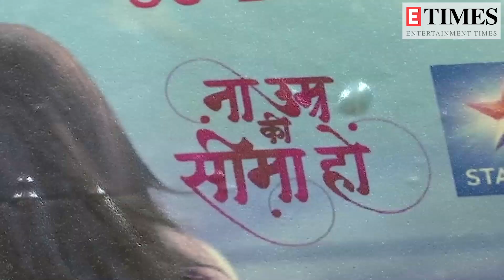Iqbal Khan, Rachana Mistry's show Na Umra Ki Seema Ho completes 50 episodes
Iqbal Khan and Rachana Mistry starrer Na Umra Ki Seema Ho, which is a love story between a middle aged man and young girl, has completed 50 episodes and the team is happy that the fans are liking their show. Rachna said they are like their onscreen family in real life and there is love in between them. Iqbal said they wanted to give something different to the audience and genuinely believe that anybody can fall in love at any age. Watch.